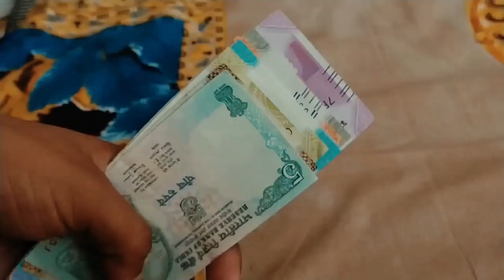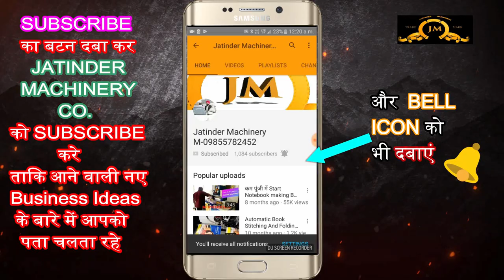Full Automatic Screw Making Machine 😍👌 | Screw Making Machine Price | M: 8360540277 | Screw Business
Title-

AMRITSAR , PUNJAB.